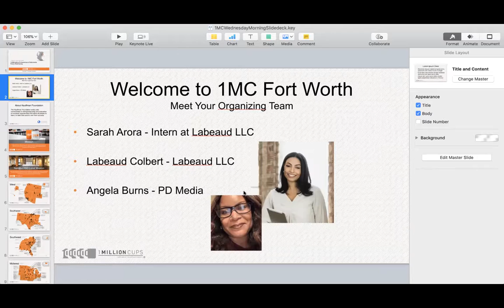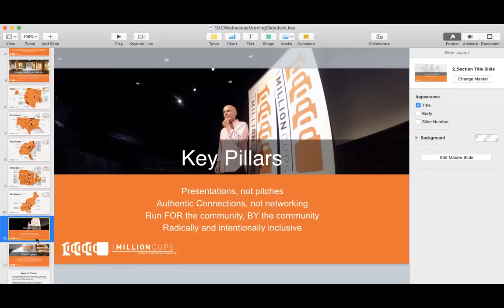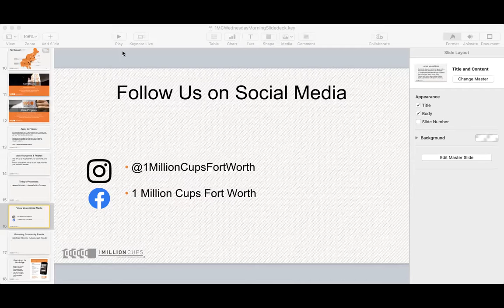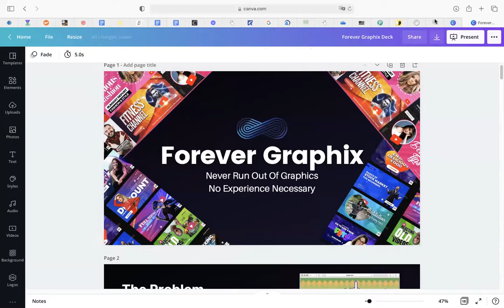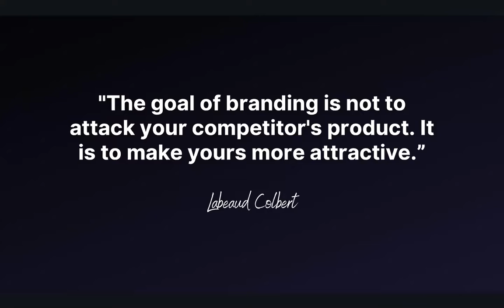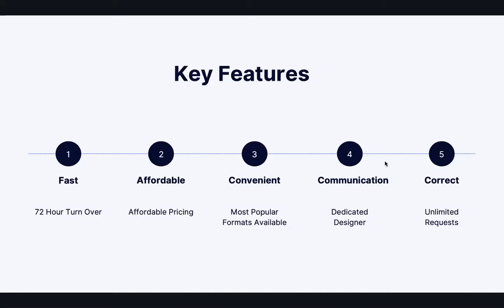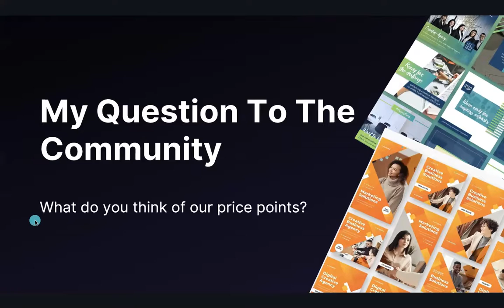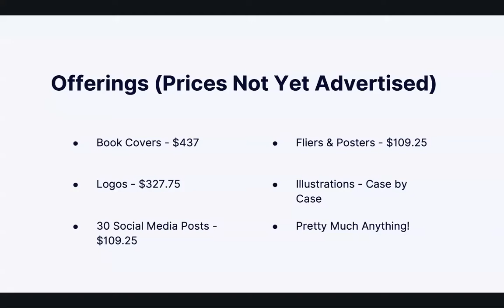1 Million Cups FW: Forever Graphix